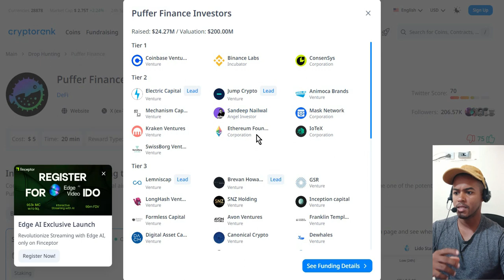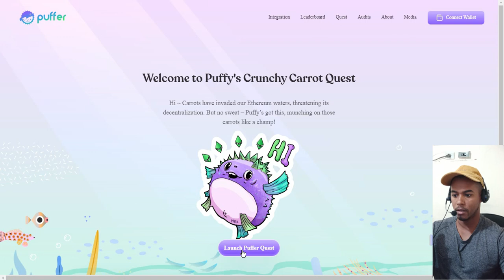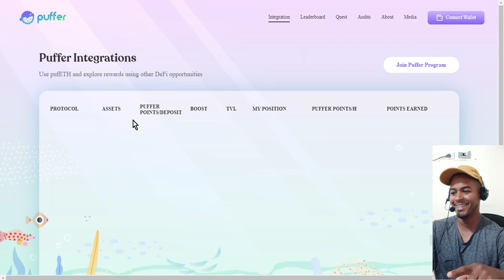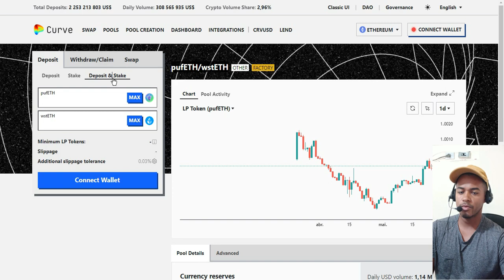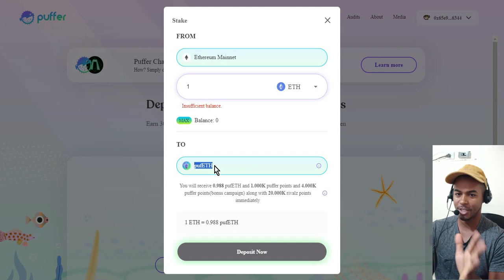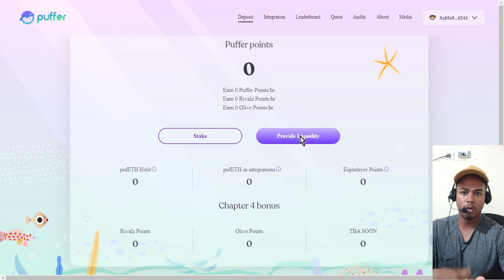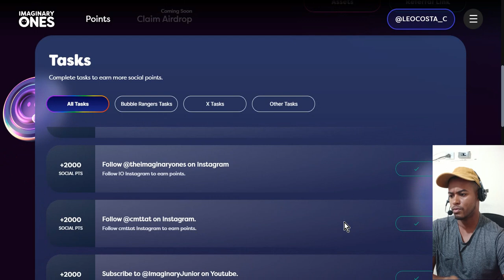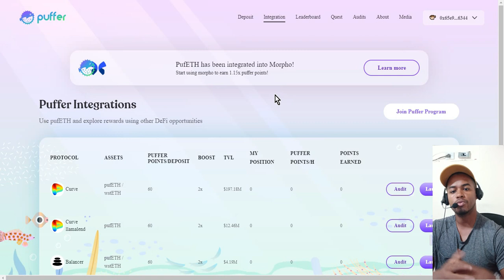AIRDROP RESTAKE - GANHE PONTOS COM LIQUIDEZ EM OUTRAS PLATAFORMAS